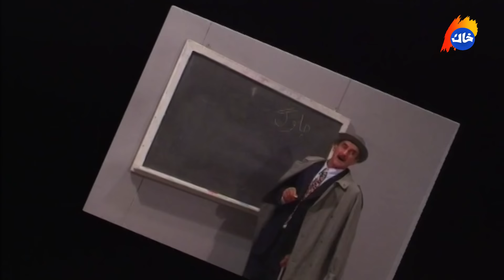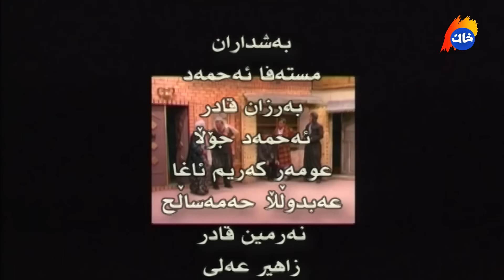Barnamay Barnama 35 | بەرنامەی بەرنامە ٣٥